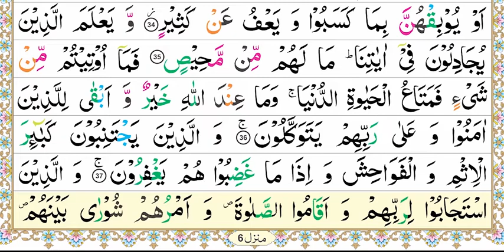Zia-Ul-Quran, Nazra Quran, Parah #25, Surah Ash-Shura